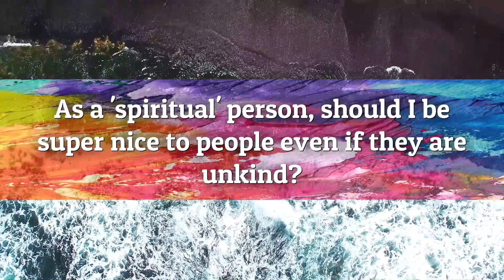Being 'Spiritual', Do I Have To Be NICE To UNKIND People? Love & Light All The Time & Happy?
As a 'spiritual person' does that mean I have to take a load of s*** and be all love and light about it? Do I have to be nice all the time even to people who are unpleasant or unkind? How do I deal with that? Many pretend to be happy in order to look 'spiritually advanced'. This isn't healthy in the long run.

Search for Nicky Sutton on any social media and let's keep in touch.

All my content has appropriate copyright permissions mainly from Storyblocks.